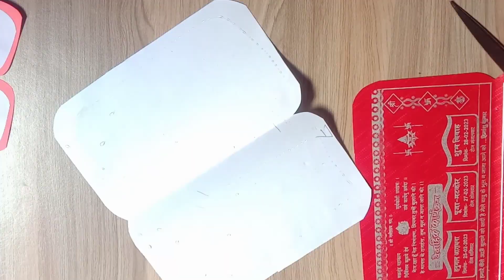mother's day greeting card easy ❤❤🔥💗mother's day greeting card making easy ❤🔥☺greeting card simple 🔥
mother's day greeting card easy ❤❤🔥💗mother's day greeting card making easy ❤❤🔥☺greeting card simple ll 🔥🔥🔥